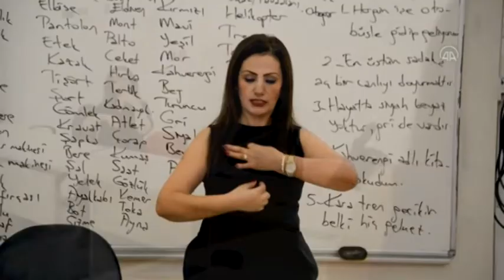İŞİTME ENGELLİLERLE İLETİŞİM KURMAK İÇİN İŞARET DİLİ ÖĞRENİYORLAR